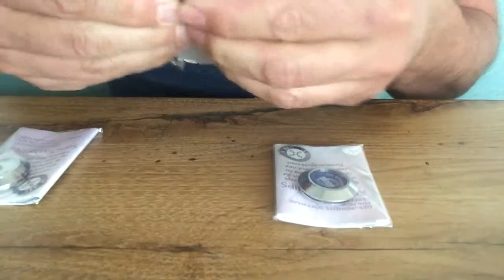Energetizálás karkötővel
Személyi védelem és önbeinformálás egyedi eszközökkel.